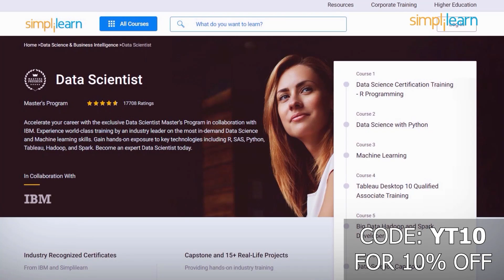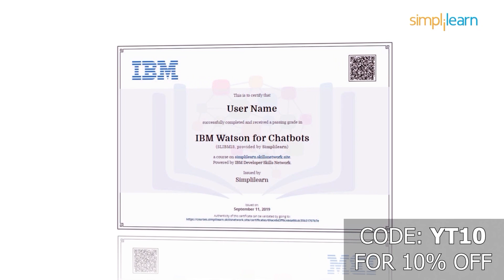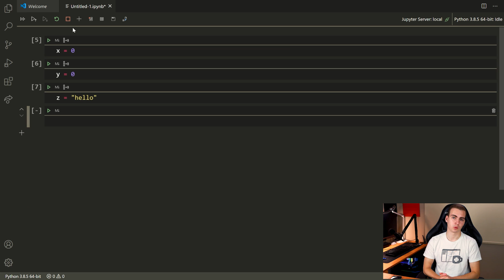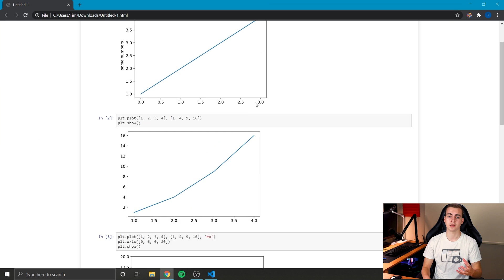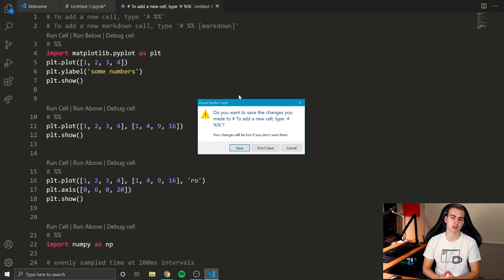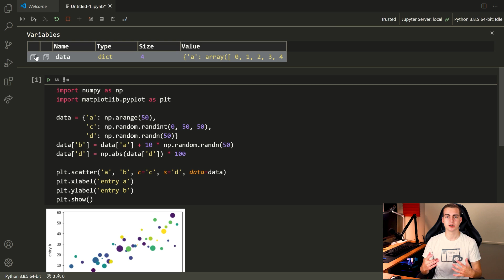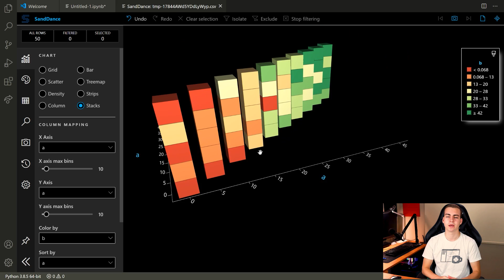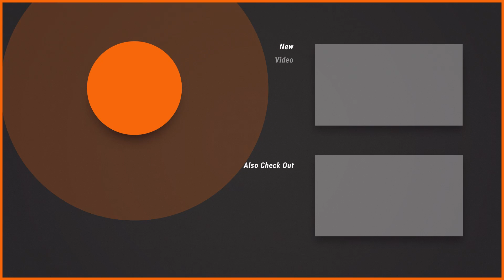12 Weeks as a Microsoft Intern - My Software Engineer Experience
So what is it like to work at Microsoft as a software engineer? In this video I discuss my software engineering experience as a Microsoft intern this summer. My Microsoft software engineer internship lasted for 12 weeks and pushed several features that are now released publicly to millions of users!

AlgoExpert is what I used to prepare for my coding interviews.

🎤 Main Microphone (Rode VideoMic Pro)
🎤 Secondary Microphone (Synco Wireless Lapel System)
🎤 Third Microphone (Blue Yeti USB Mic)

🖱 Mouse (Steelseries Rival 300)
💻 Main Monitor (LG 4K)
💻 Secondary Monitor (Thinkvision 1080p)

🎤 XLR Microphone (Rode NT1): Not available
🎙 Mic Boom Arm (Rode PSA 1)
🎚 Audio Interface (Behringer 4 Channel)
💾 Recorder (Zoom H6)

⭐ Tags ⭐
- Tech With Tim
- Microsoft Internship
- Working at Microsoft
- Microsoft Software Engineer
- Software Engineering Microsoft
- Microsoft Software Engineering